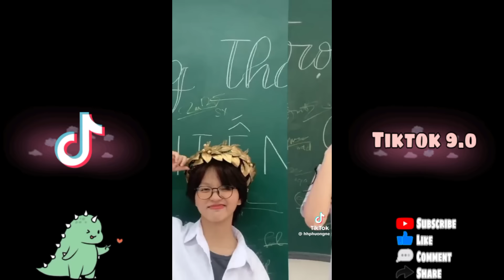TikTok Học Sinh - Liệu Tình Yêu Của Thời Học Sinh Có Phải Là Tình Yêu Vĩnh Cửu ? #77